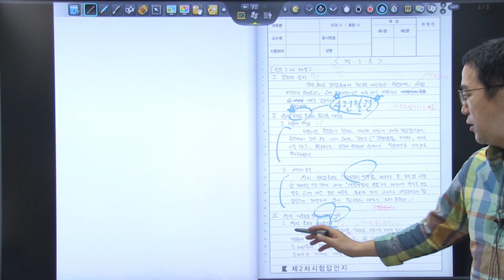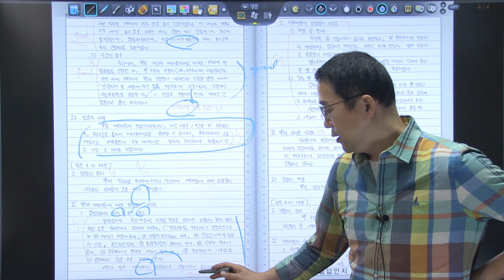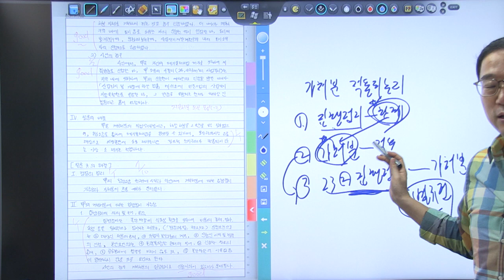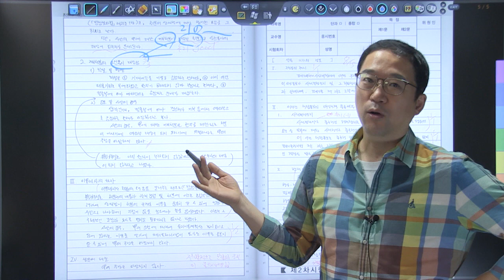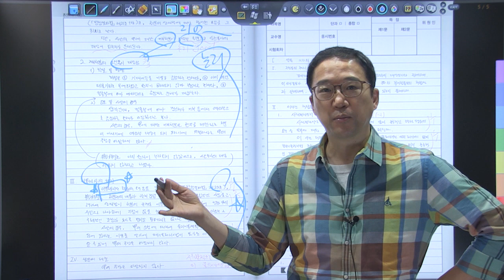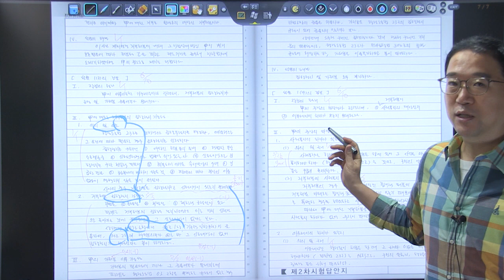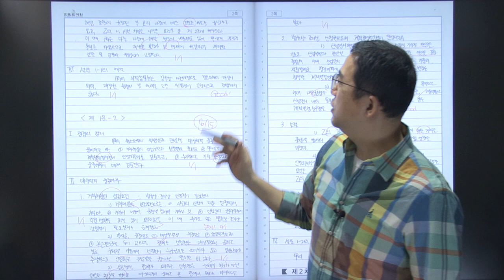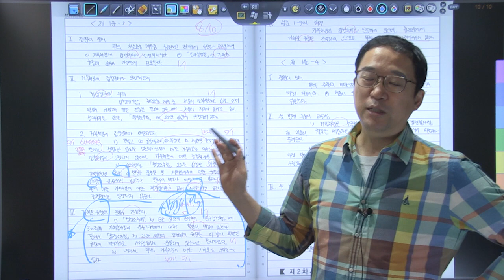2023년 5급공채 행정법 3순환 복습동영상 제9회